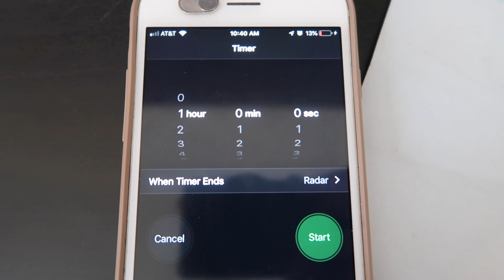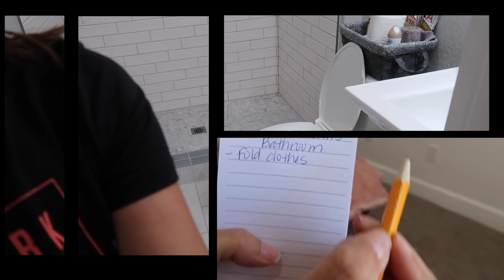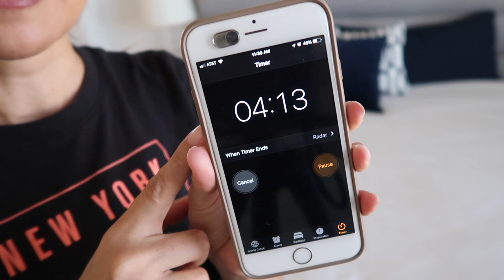MORNING CLEAN WITH ME 2019 | POWER HOUR CLEANING | Style Mom XO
Today is a new power hour cleaning video I did in the morning time.  This is a great cleaning routine style to get things done in a hour first thing in the morning.

Items I get asked about all the time:
Floor Steamer
Extra Cleaning Pads
Makeup Organizer
Coffee Table
Cereal Dispenser
Egg Holder